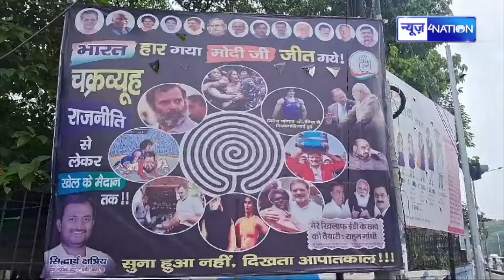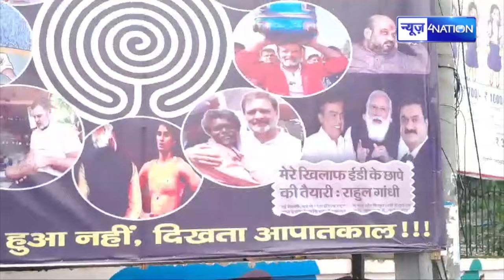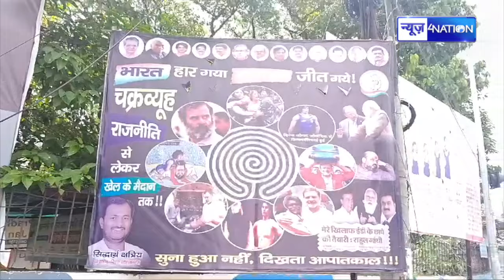Patna की सड़कों पर लग गया बड़का Poster, Congress बोली जीत गये मोदी जी | BiharNews | News4Nation